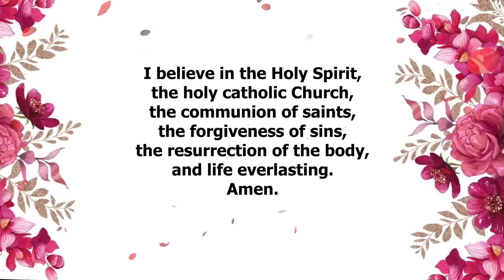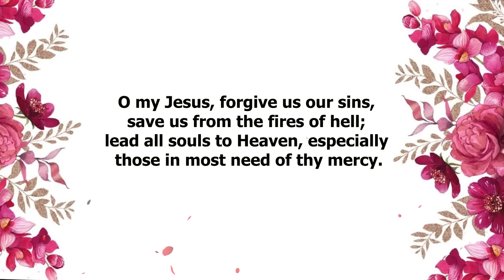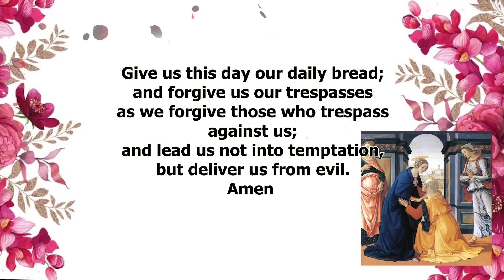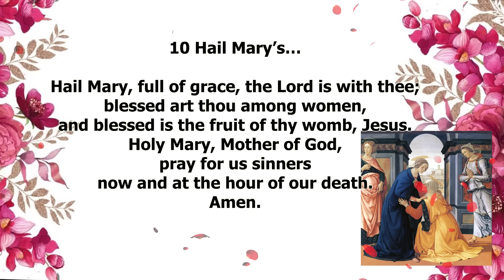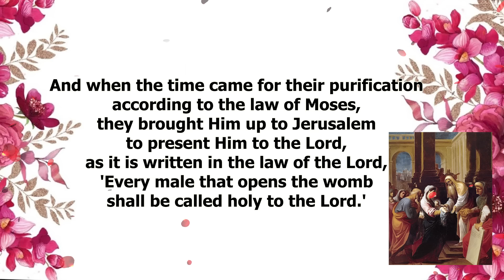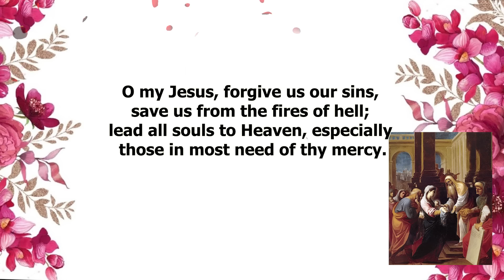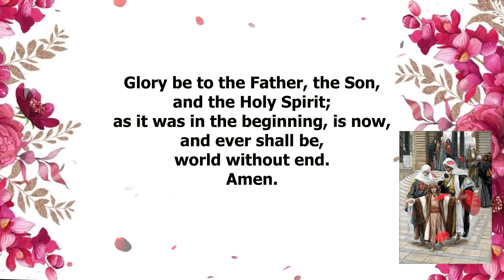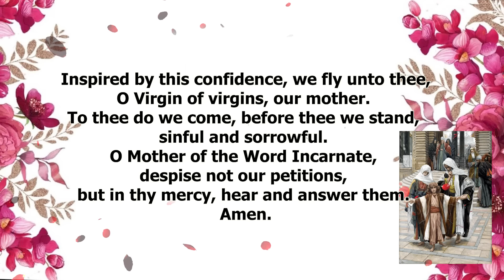TODAY HOLY ROSARY: JOYFUL MYSTERIES, ROSARY SATURDAY🌹SEPTEMBER 21, 2024 🙏🏻 PRAYER FOR AWARENESS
In Today Holy Rosary, we are contemplating the Joyful Mysteries. Pray the Rosary every day in honor of Our Lady of the Rosary to obtain peace in the world.The Holy Rosary is considered a perfect prayer because within it lies the awesome story of our salvation. The Rosary is an important devotion that honors Mary while focusing on the events in the life of Jesus Christ